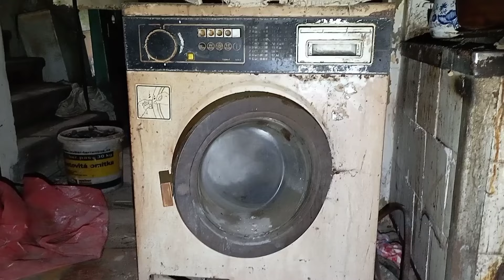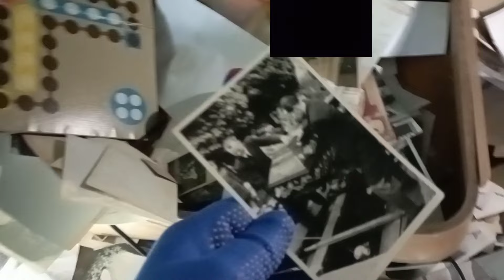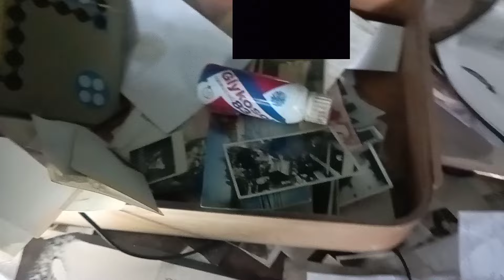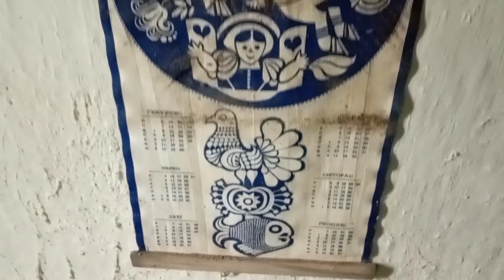TOHLE MÍSTO SKRÝVÁ TEMNO - DŮM S URNAMI⚱️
Zdravím vás u nového videa. Dneska vás vezmu do opuštěného domu, který skrývá velkou avšak temnou histrii. Jedná se o dům, který skrývá urny s popelem mrtvých - minulých majitelů, celé rodiny. Užijte si video až do konce a do komentářů můžete napsat váš názor a jak na vás tohle místo přes video působilo.⚱️😱 Budu rád za sdílení a odběr (nezapomeň na zvoneček).